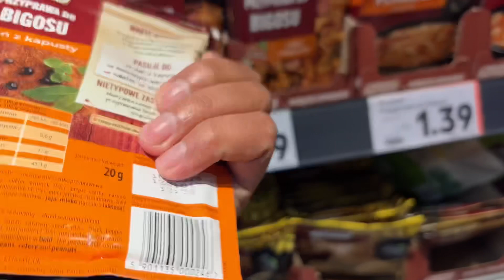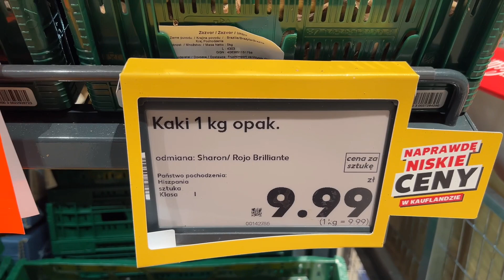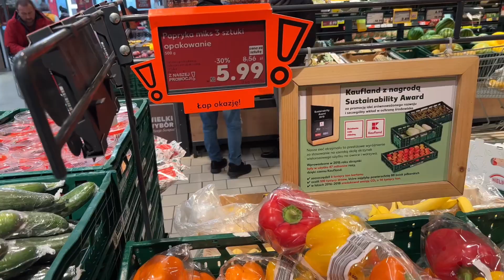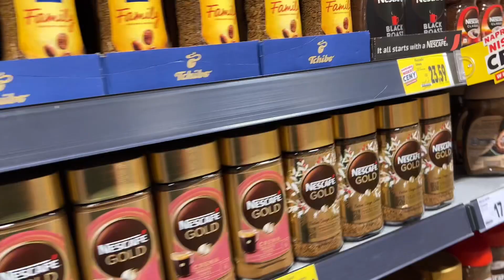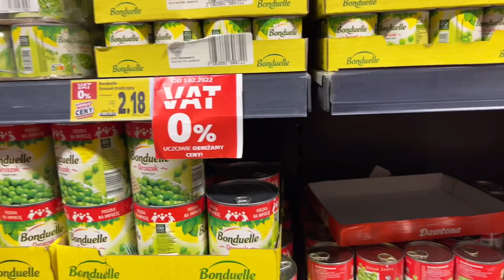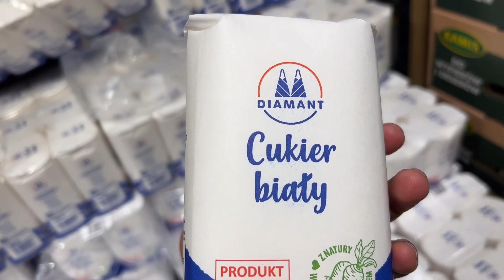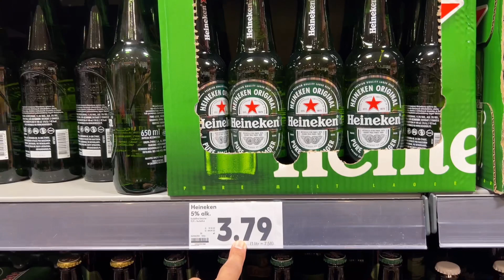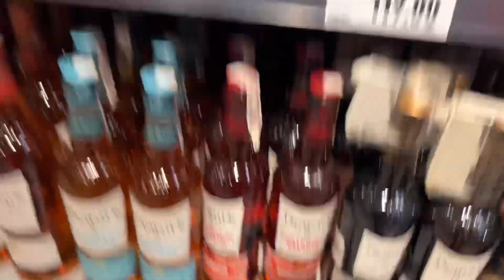How much cost for living in Poland, Work permit and Study Visa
This video specifically for those people who want to travel Poland on study visa or on work permit visa . Mostly people want to know regarding cost of living in Poland during stay. They are asking random questions like How much living cost in Poland ? , How much Grocery cost in Poland ? , How much can earn money during part time work? This question specifically asking by those people who want to come to Poland on study visa. So I decided to make a video for provide good and valuable information to people who asking questions and have some doubts regarding living cost in Poland. I hope after watching this video your all doubts and questions will be clear regarding living cost or Grocery cost in Poland. If this video will give you good information and clear your doubts then please don’t forget to subscribe my channel because I trying to provide valuable information to people so that good information help people to travel Poland✈️.

Living cost in Poland
Grocery cost in Poland
Work Permit in Poland
Study visa in Poland